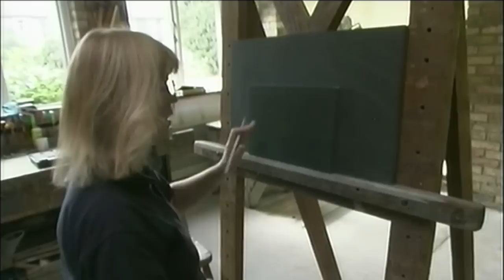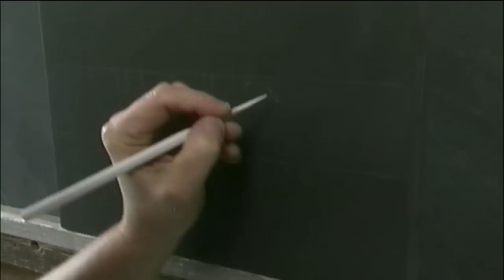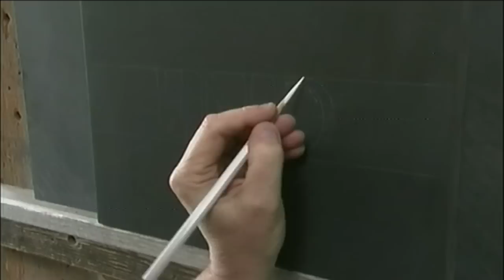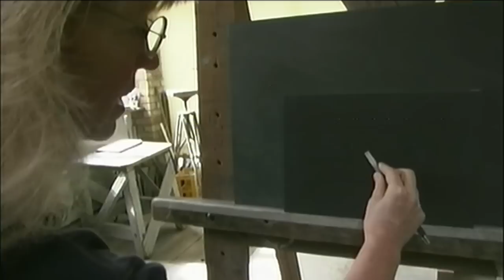Letters into Stone - Part 1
A documentary about the world-renowned stone-cutter Lida Cardozo-Kindersley discussing her work and philosophy.